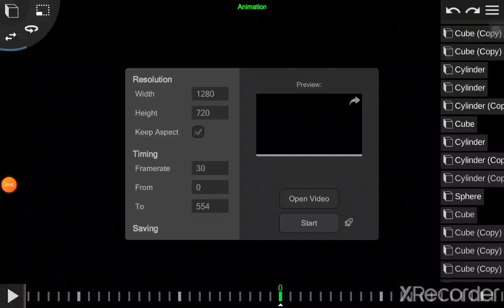20th century fox 1994 remake (November update!)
No download link because according to ihatetcsandns, jesica loza, logo kids will destroy it.

This is better than logo kids ones.
made with prisma 3d.